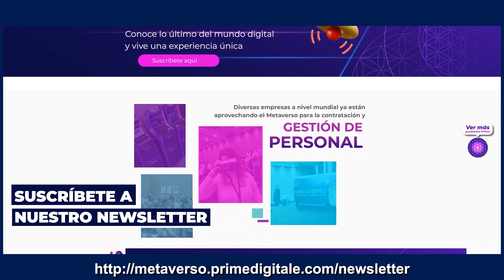2° EDICIÓN - El METAVERSO RH: beneficios en las áreas de Recursos Humanos de las empresas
2° EDICIÓN - El METAVERSO RH, Oportunidad para repensar la gestión en Recursos Humanos.

Impulsa las estrategias de capacitación, bienestar, cultura corporativa, comunicación, desarrollo, entretenimiento y el bienestar de tus colaboradores con el Metaverso RH de Prime Digital.

Conecta, impulsa y digitaliza la Gestión Humana de tu empresa con Prime Digital Consulting haciendo uso de tecnologías como

Plataformas Virtuales 3D.
Realidad Aumentada RA.
Realidad Virtual RV.
Videojuegos.
Módulos de Enseñanza, desarrollados con MOODLE.
Bibliotecas del Conocimiento.